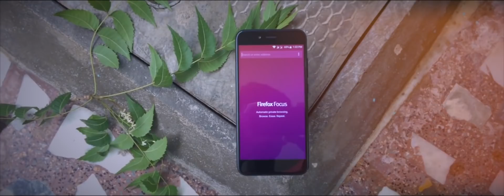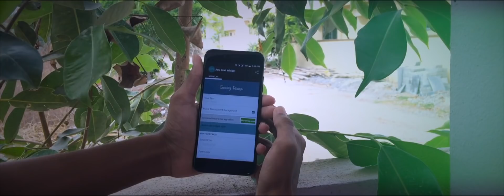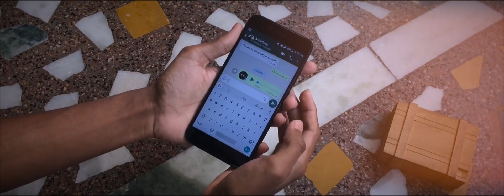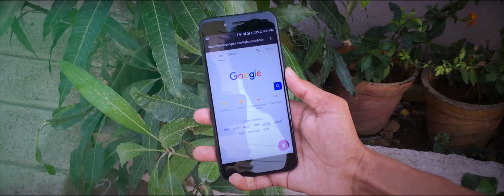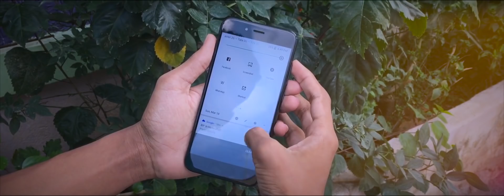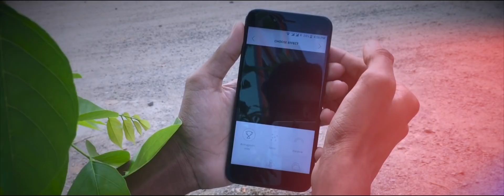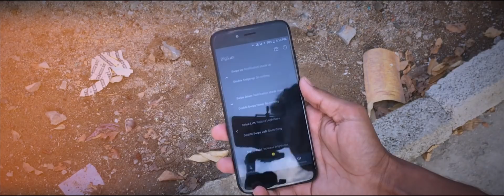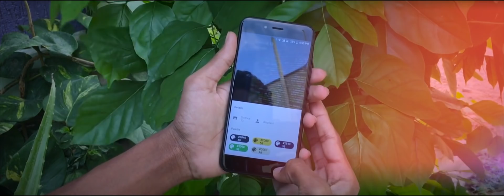Best Android Apps - March 2018 | Telugu | Geeky Telugu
We have lot of apps to download from play store but we are bit confused to select best one for us .So here are the best apps for march 2018 that might be useful for everyone .So please try these apps.